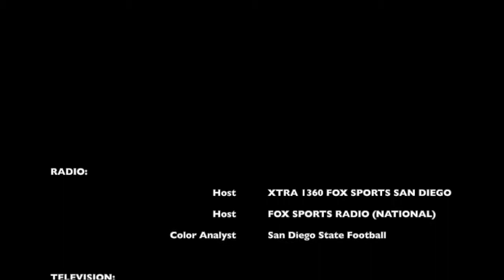Rich Ohrnberger - On Air Reel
3+ minutes of pure unadulterated gold.